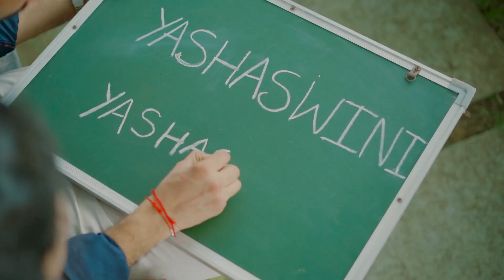Yashaswini+yashaswitha Birthday song